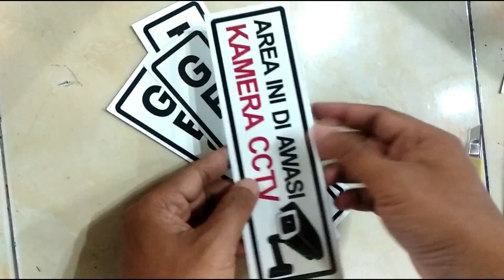membuat signboard, papan petunjuk bahan aluminium part 2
membuat signboard, papan petunjuk bahan aluminium
dengan teknik sublimasi, signboard ini dilapisi dengan evaspon 4mm
membuat signboard aluminium sublimasi
ini adalah cara membuat signboard paling mudah murah dan cepat
"Cara Membuat Signboard Unik dan Kreatif"
"Tutorial DIY: Membuat Papan Petunjuk "
"Langkah-langkah Membuat Signboard dengan LED"
"Desain dan Membuat Signboard dengan CorelDRAW"
"Cara Membuat Signboard"
"Membuat Papan Nama Depan Rumah dengan Desain Minimalis"
"Cara Membuat Signboard Digital Printing: Panduan Lengkap"
Tutorial signboard DIY
Cara membuat signboard sendiri
Desain signboard kreatif
Membuat signboard dari kayu
Signboard digital printing tutorial
Tips dan trik membuat signboard berkualitas
Ide signboard unik dan menarik